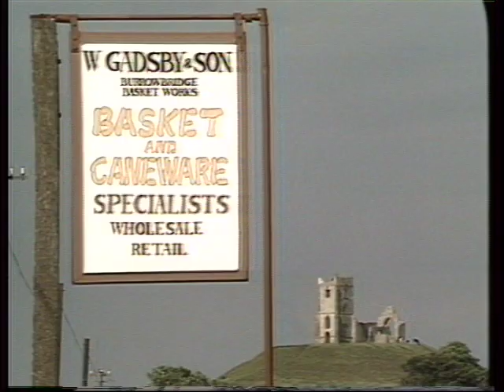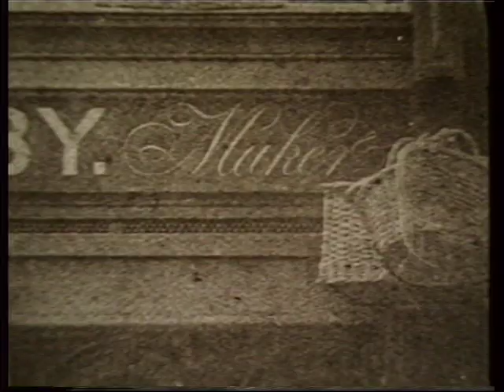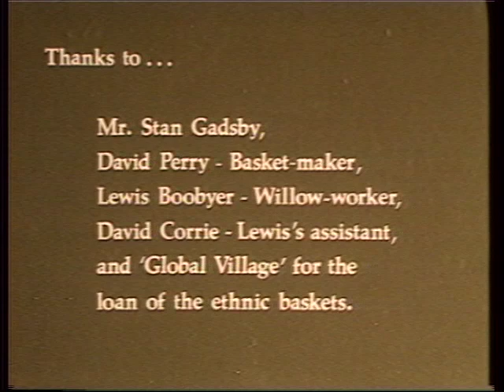Willow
Completed in 1988, Trilith's production Willow is an overview of the willow industry on the Somerset Levels as it was at that time.  Focusing on the company "W. Gadsby and Son" based at Burrowbrige on the levels, this film shows the whole span of the company's activities, from cultivation, to basket making, wholesale and retail, import and export.  Interviews with the late Stan Gadsby, Lewis Boobyer who was responsible for the cultivation and processing the willow and David Perry, basket-maker.  This video was produced and directed by John and Sue Holman for Trilith and now is posted on the Showcase channel of Transition Vision.